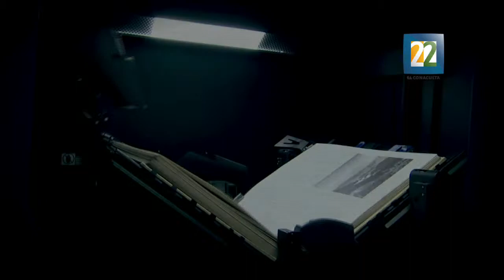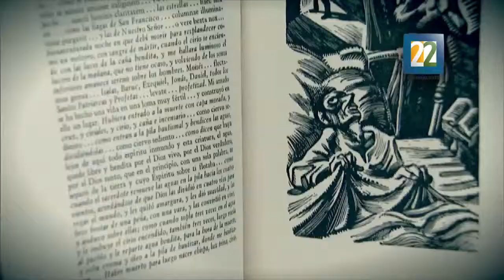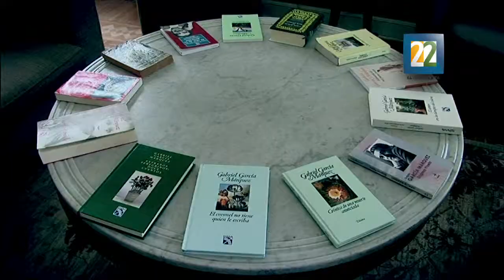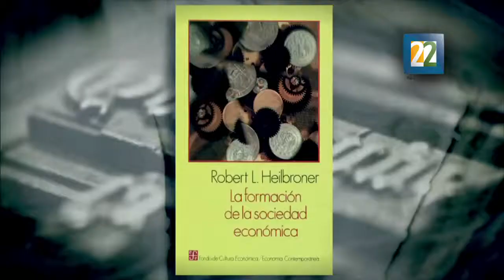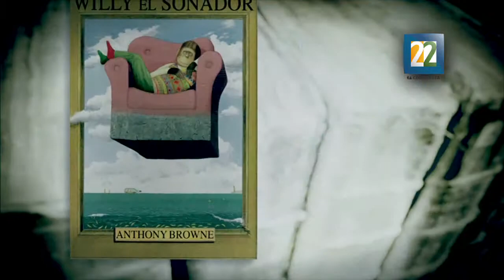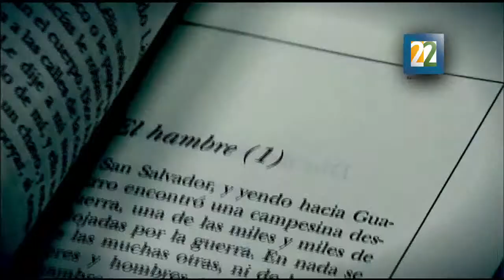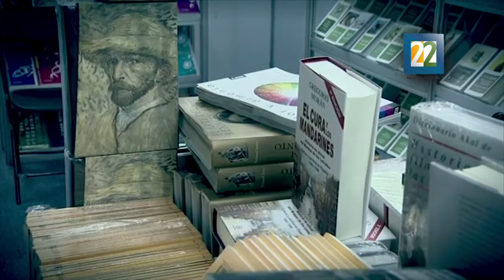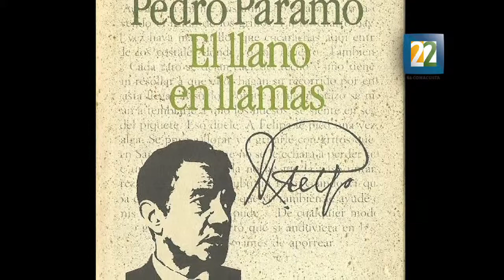El observador: "Amor por la letra, oficio del editor"